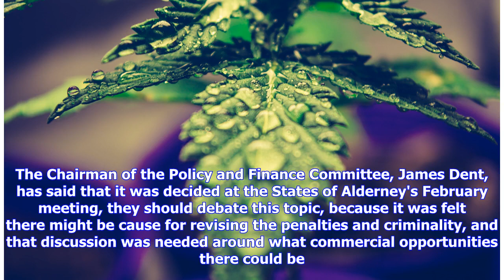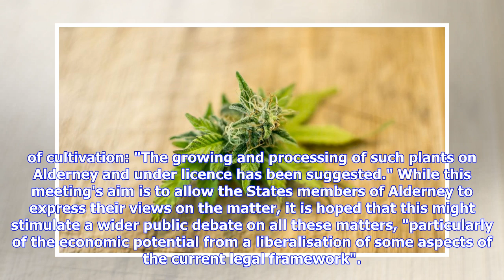Alderney to open talks on the future of cannabis tonight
Wednesday 13 June 2018 A discussion is set to take place in the States of Alderney tonight over the potential future legalisation of cannabis, to allow its members to express their views on the matter. While the plan is not for legislation to put together for the decriminalisation of the substance, the island's government wants to discuss how the island could potentially take advantage of decriminalised cannabis in the future. The item is scheduled to be the fifth on the meeting's agenda tonight...